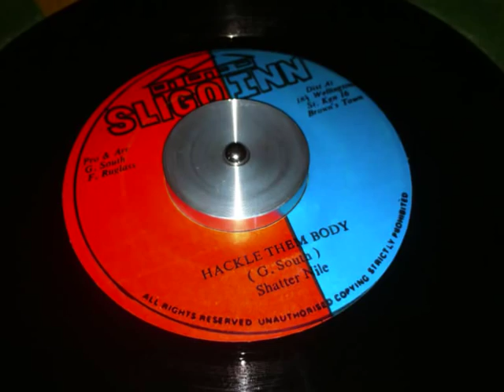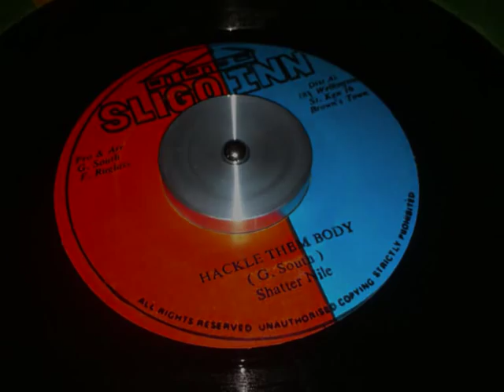Shatter Nile - Hackle Them Body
Hackle dem badly!!! A wicked, flowing digi most likely produced using just a drum machine. To me, this one is reminiscent of 'Jail House Dutty' - surely would go nicely side by side in a set.

Relatively obscure until recently.

londonjamrecords.blogspot.co.uk